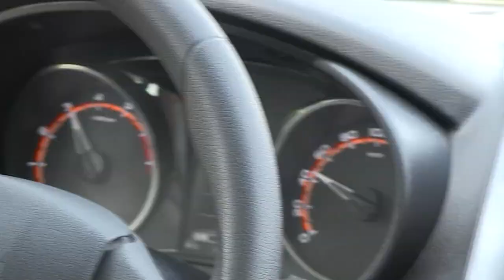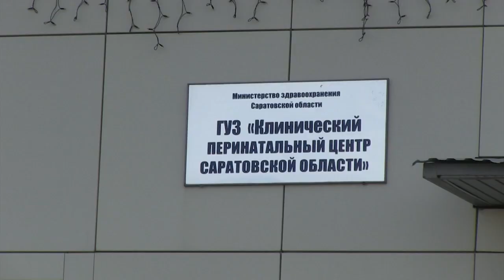Жительница Саратова родила в такси. Подробности